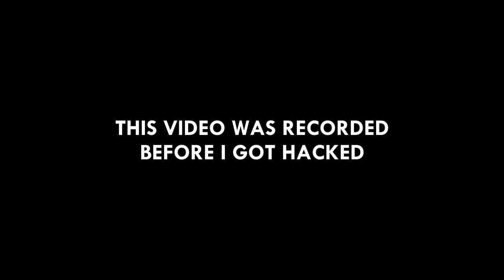My "DOUBLE" Wallflip Progression😂 (INJURY)